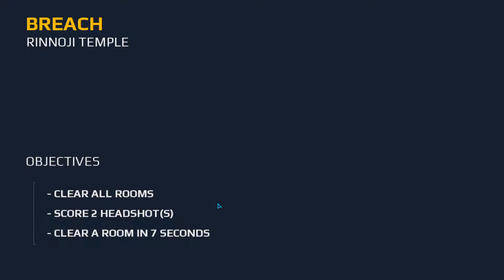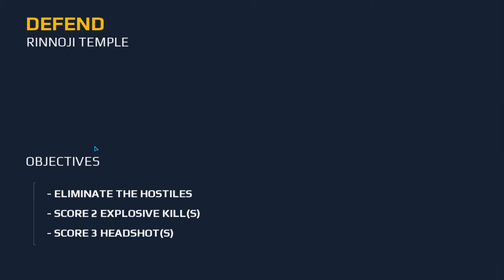Modern Combat after a long time....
Well,basically I downloaded this game because of its storyline.
You guys should try it too